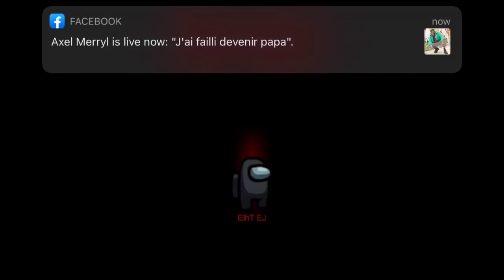Among us game Montage